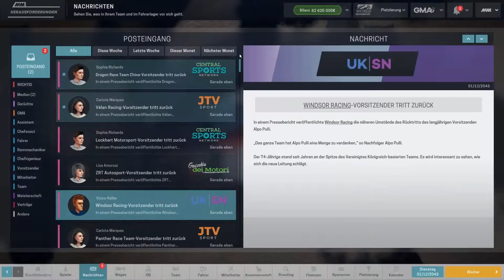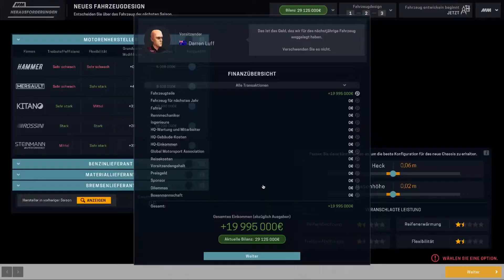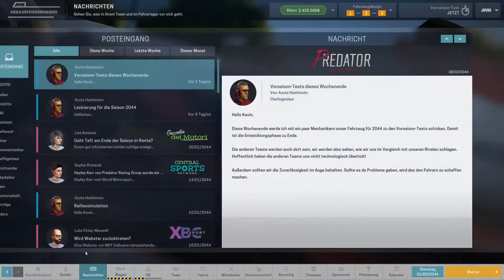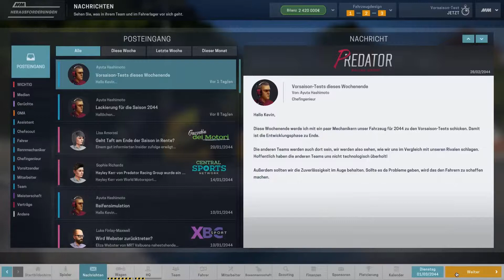Mit dem Wagen nach vorne? #098 -Motorsport Manager- [S3] [Deutsch]